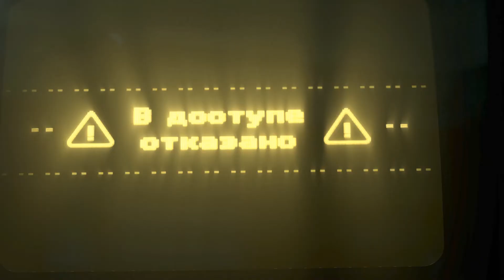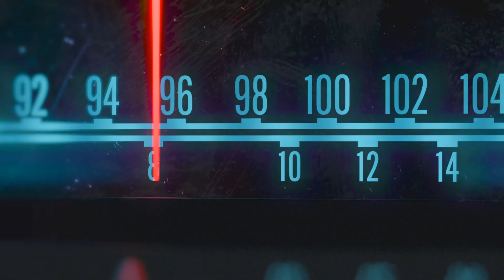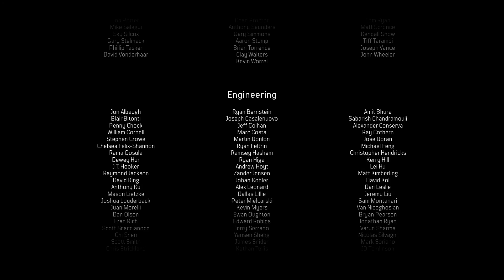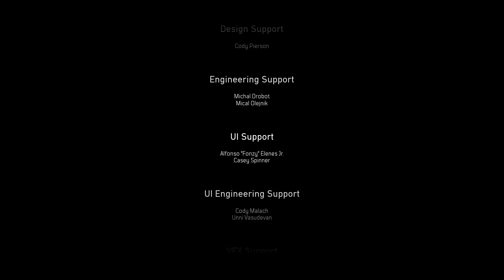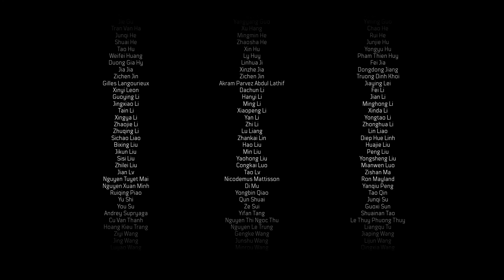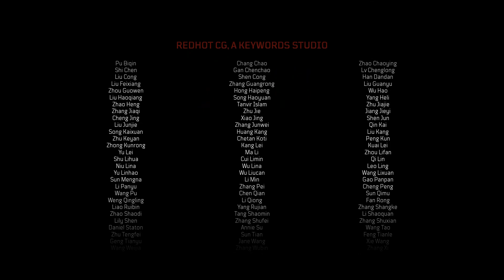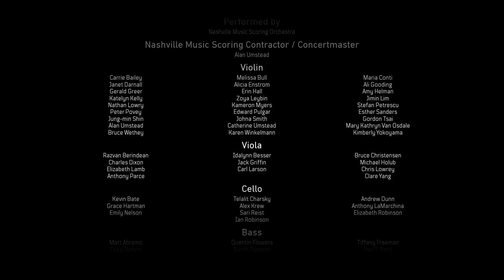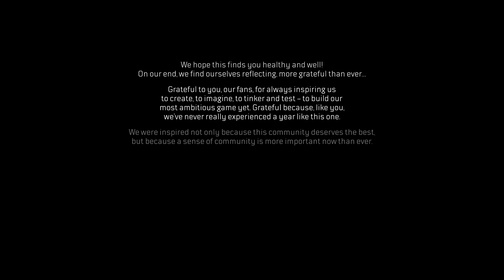Call of Duty:Black Ops Cold War Campaign Mission:Ashes to Ashes｜Bad Ending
16:59 end credit